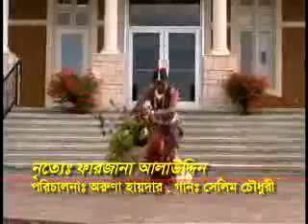PORICHOY (Bangla TV Magazine # 42.2)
PORICHOY is a bridge between two cultures, depicting real world life experiences of ordinary Canadians and Bangladeshi immigrants in Canada. The program airs every Sunday at 8:00 a.m. and 9 p.m. (Dhaka time), on STV us which is the first Bangla satellite television from USA, and is rebroadcast every Tuesday noon Dhaka time.

Host: Anika Hossain. // Director: Saiful Wadud Helal.

A Midea 1 and Mira Media production.